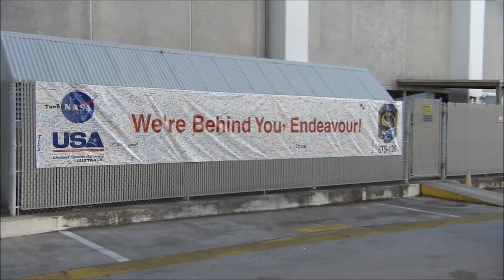STS-126 Launch and Landing Highlights in HD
Follow the launch and landing highlights of Endeavour and her STS-126 crew on their Thanksgiving trip to the International Space Station in November 2008!  From the crew arrival in their T-38s, to suitup and walkout activities, and of course the launch and landing, this is a video you don't want to miss!! Check out the channel for more awesome Space Shuttle footage!